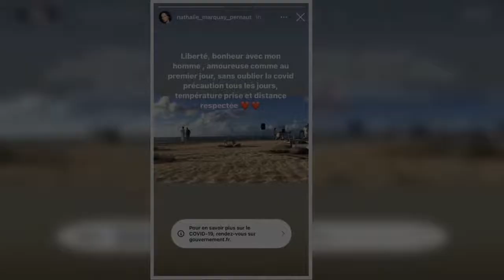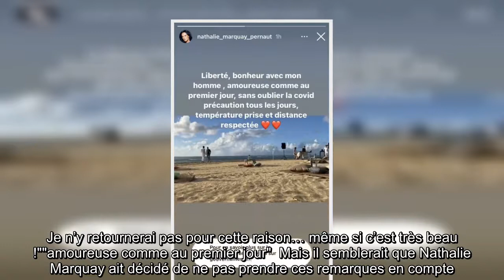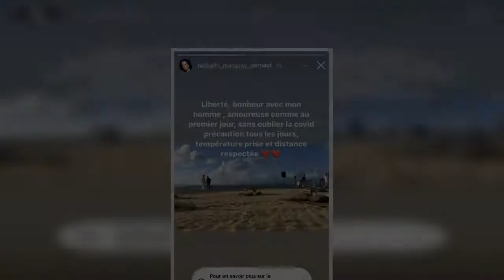Nathalie Marquay : sa belle déclaration à Jean-Pierre Pernaut